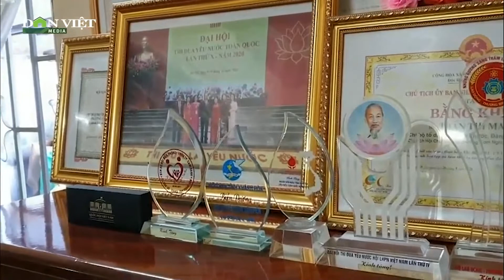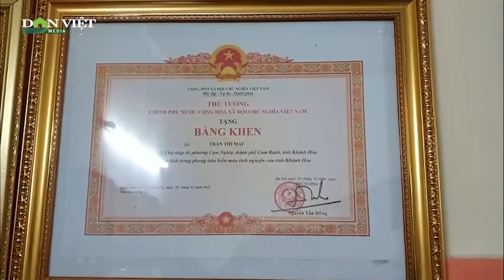Người Phụ Nữ Ở Khánh Hòa Giữ “Kỷ Lục” Hiến Máu Tình Nguyện | Báo Nông Thôn Ngày Nay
Báo Nông Thôn Ngày Nay | 105 là số lần mà chị Trần Thị Mai (Chủ tịch Hội Chữ Thập Đỏ phường Cam Nghĩa, TP.Cam Ranh, Khánh Hòa) đã hiến máu. Trong đó, 101 lần chị hiến máu tình nguyện, 2 lần hiến máu khẩn cấp và 2 lần hiến máu tiểu cầu.

Mời quý vị và các bạn xem thêm: Nông Dân Làm Giàu Bền Vững Nhờ Chăn Nuôi Gia Súc Theo Hình "Bán Công Nghiệp"